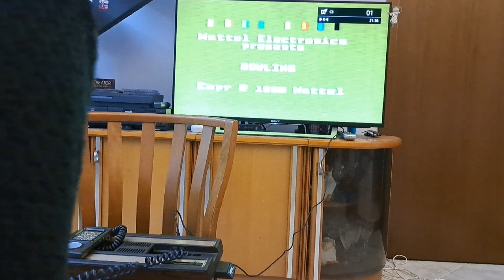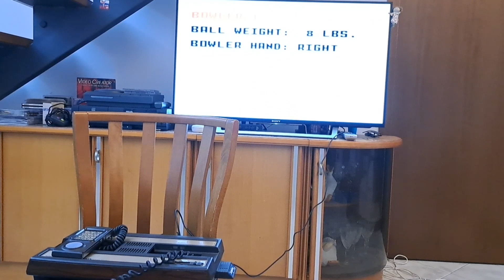Intellivision AstroSmash & SpaceArmada Games Test